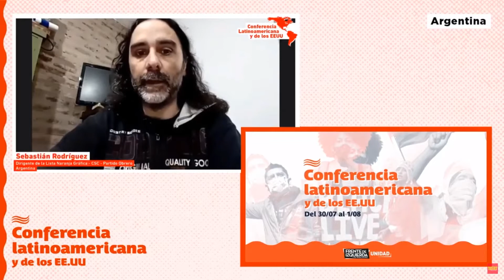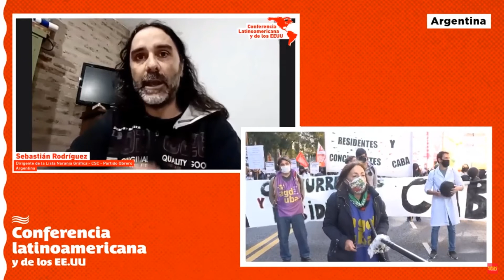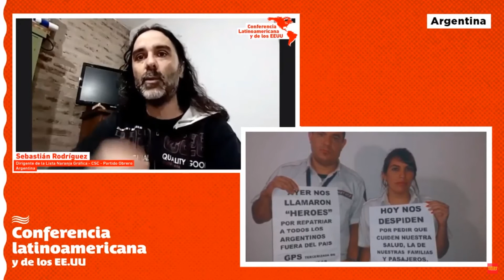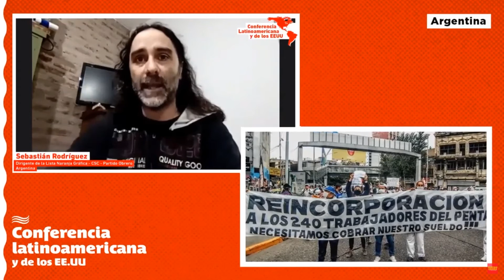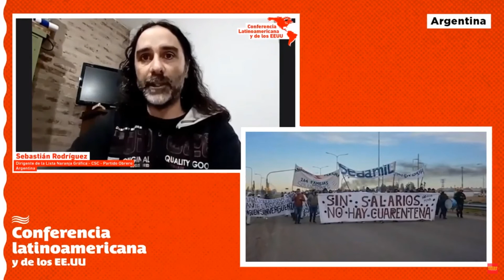Conferencia Latinoamericana y de los EEUU // Plenario General: Sebastián Rodriguez